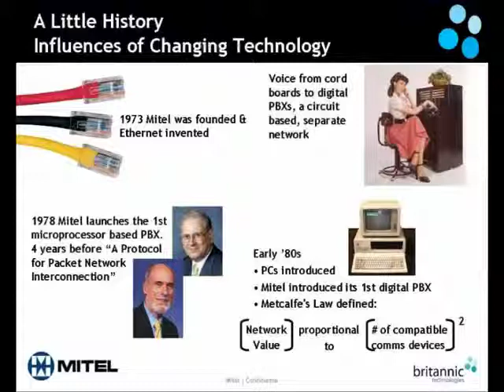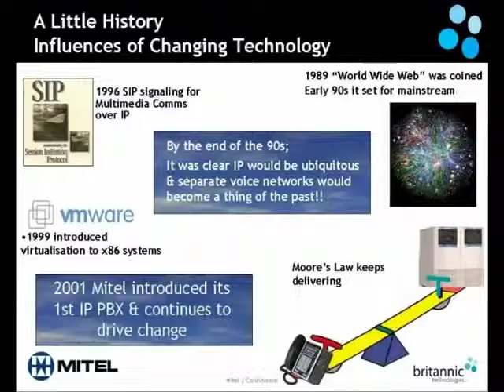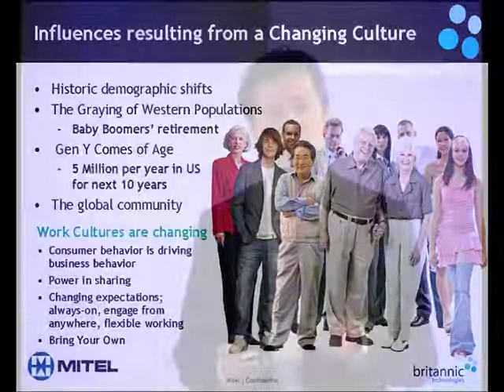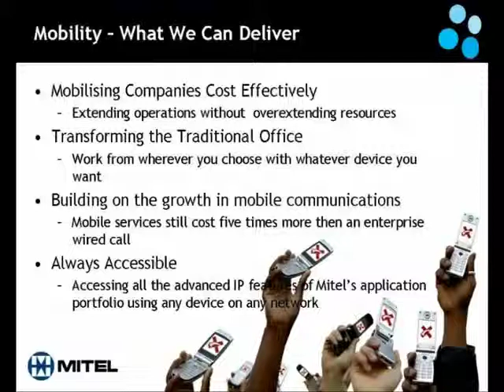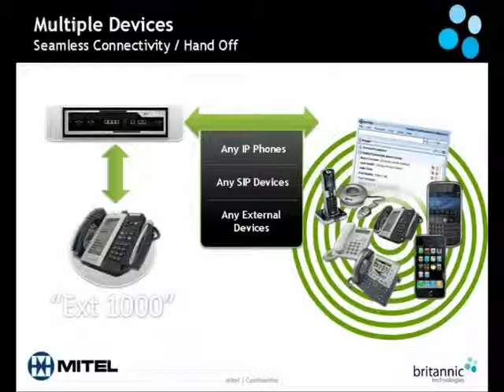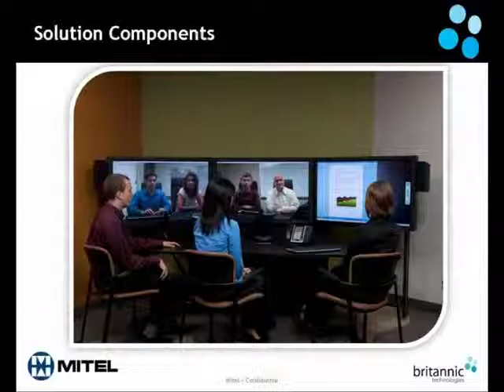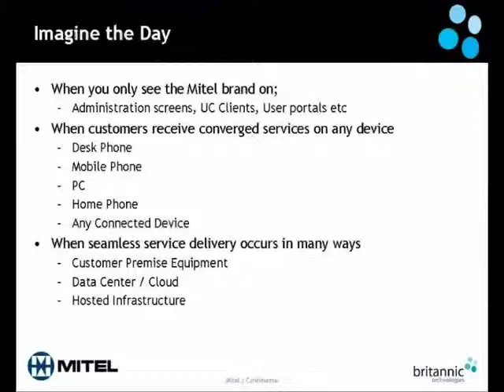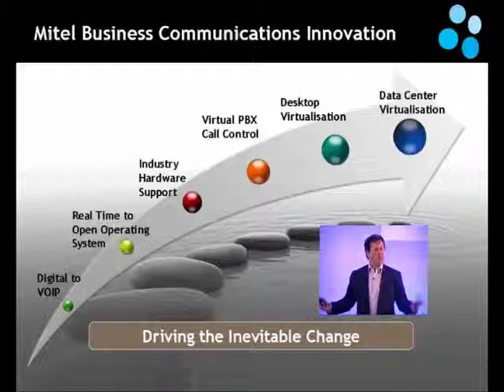"Virtuality In Communications" - Paul Butcher, Mitel. 1/2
"Virtuality In Communications" - Paul Butcher, President and Chief Operating Officer at Mitel Networks speaks at Britannic Technologies' 6th Annual Convergence Summit, 2009.